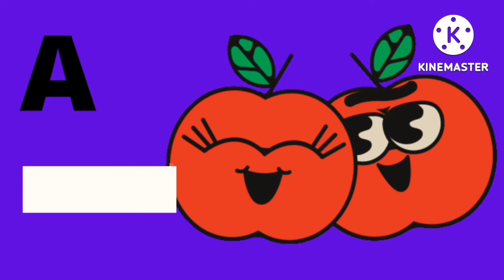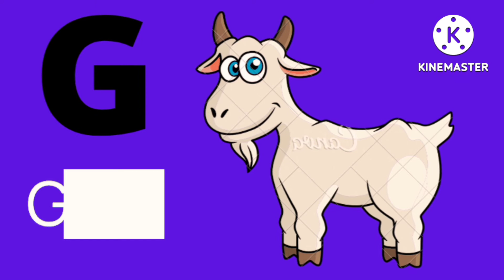a for Apple 2022 phonics song alphabets song kids rymes abcd 2022 song#chuchu#kids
abcd song phonics song
alphabet songs 2022
a for Apple b for ball
abcdefghijkl
abcd
alphabets song
atoz
aforapple
abcd
abcdef
phonics song
English alphabets
Hindi English abcd
English abcd